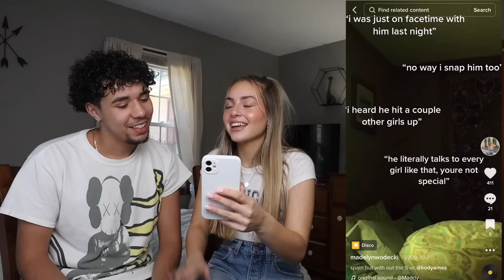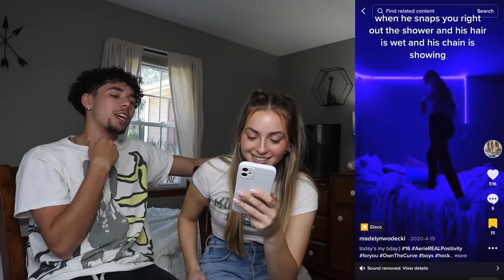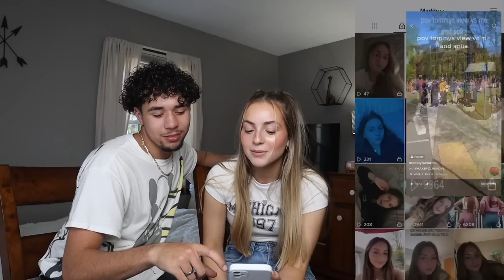Reacting To My Old TikToks With My Boyfriend *CRINGE*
hi baes♡  Today we had my boyfriend go through my old TikToks... before we met.

Antonios Channel: @AntonioDezz